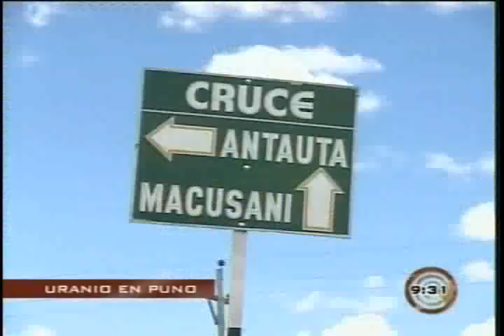Domingo al Dia - Uranio en Puno (1de2)